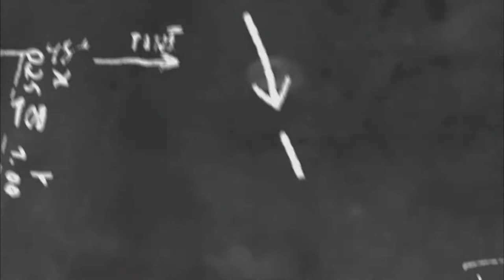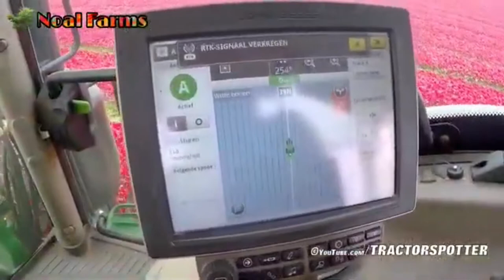TULIP FARMS IN THE NETHERLANDS | HOLLANDA'DA LALE ÇİFLİKLERİ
HOLLANDA'DA LALE ÇİFLİKLERİ (TULIP FARMS IN THE NETHERLANDS )

tulp, zwarte tulp, tulp vouwen,
hdmi naar tulp, tulp bijl, zwarte tulp cast,
zwarte tulp seizoen 3, tulp tekenen, tulp autobedrijf, tulp kabel action, nicolaes tulp,
tulp aansluiting, tulp joint, blauwe tulp, tulp splitter, tulp tekening, tulp en zee noordwijk, usb naar tulptulp, tulp naar aux,
tulp vastgoed funda, zwarte tulp videoland,
tulp stoel,